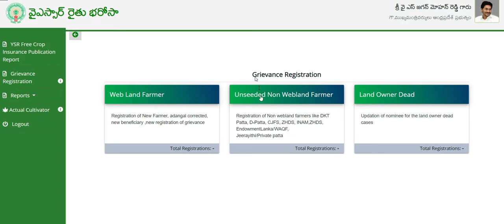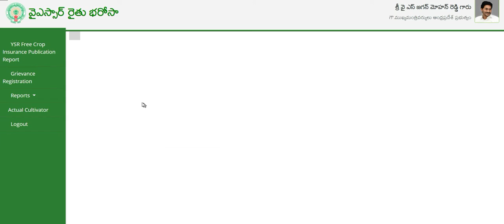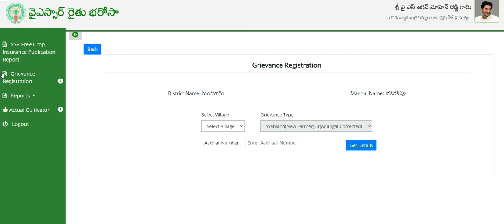రైతు భరోసా అప్లై చేసుకోండి !! YSR.Rythu Bharosa apply !! Jai Kisan